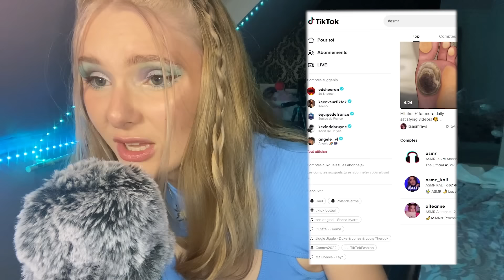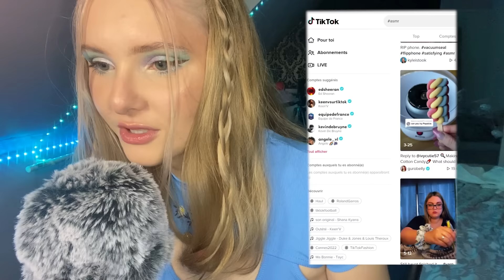[ASMR FR] Je Réagis Au TikTok ASMR Pour La Première Fois !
✯ Me suivre sur Instagram : @asmrmignon

★ Ma boutique Etsy